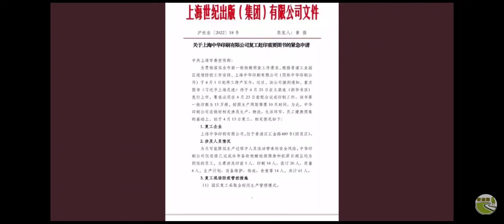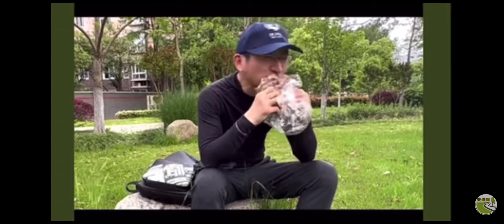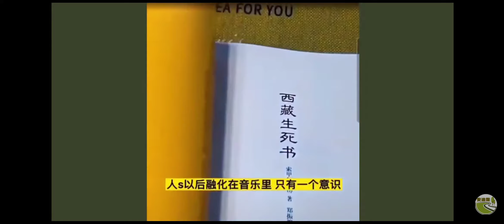上海人開始撿垃圾吃 疫情大覺悟